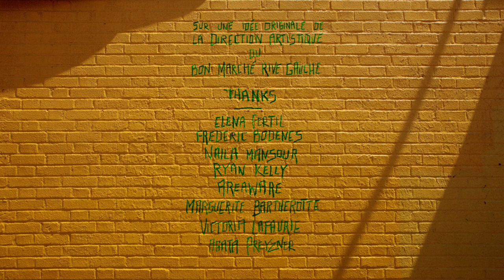POLO & PAN - Brooklyn Amusement Park (official video)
Directed by  David Tomaszewski. Shot in Brooklyn in 2015.
Based on an original idea by Le Bon Marché Rive Gauche.
Visual effects by Mac Guff.